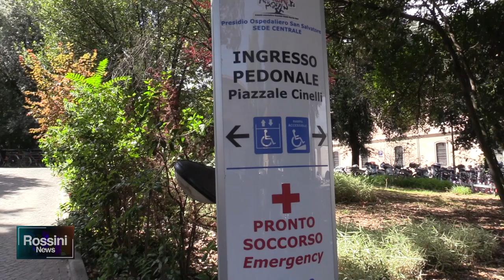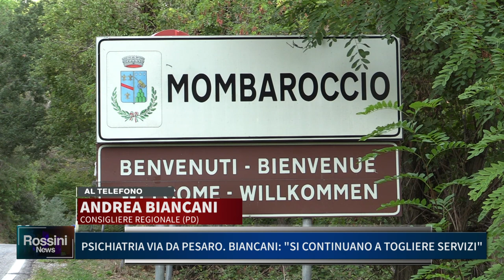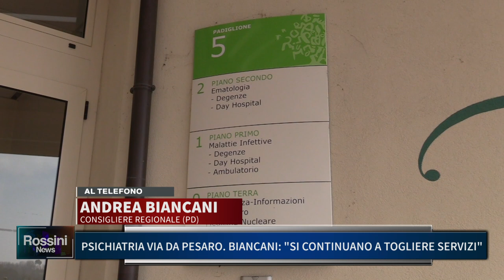PSICHIATRIA VIA DA PESARO, BIANCANI: "SI CONTINUANO A TOGLIERE SERVIZI"